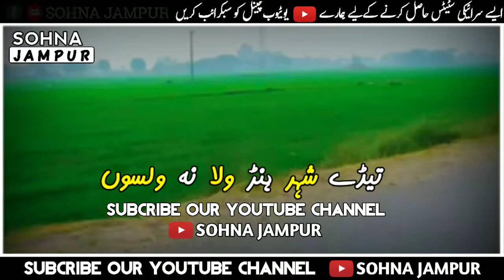ACHA_VY_DHOLA || SINGER SHABIR HAIDERI || SOHNA JAMPUR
Hi Guys I Am SHERAZ HUSSAIN KHOSA , owner Sohna Jampur.

PLEASE FOLLOW ME ON ALL THESE        SITES

i will respectively delete

@COPYRIGHT DISCLAIMER_

@NOTEAll := some use images,music,videos
Graphics
on show in this video may be copy right to

'Reapective owners' not mine,

DISCLAMER: The channel is note on prmote

Encourage and any illegible activities
is meant for

🥀 SHERAZ HUSSAIN KHOSA